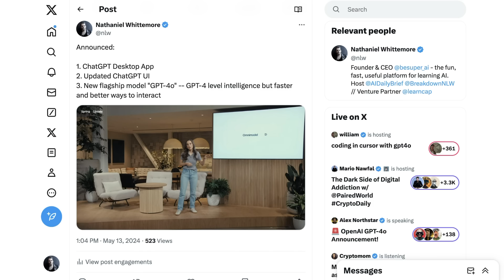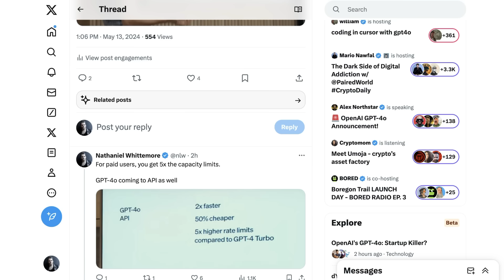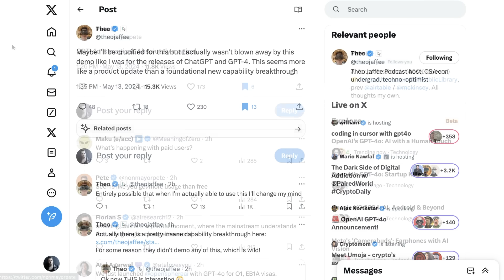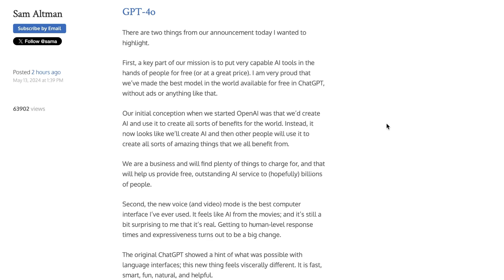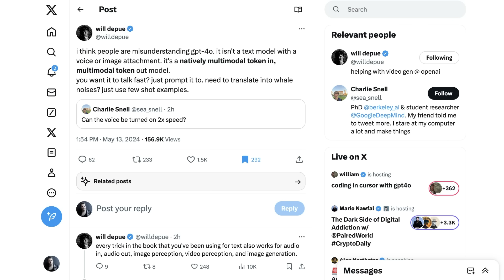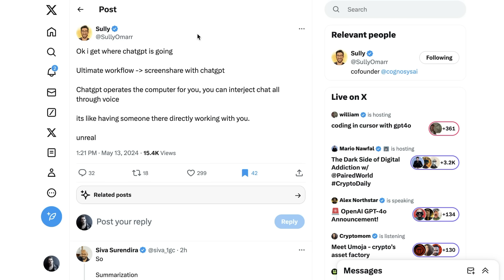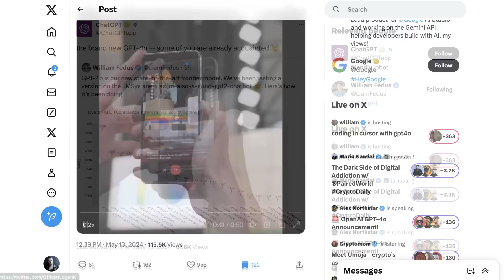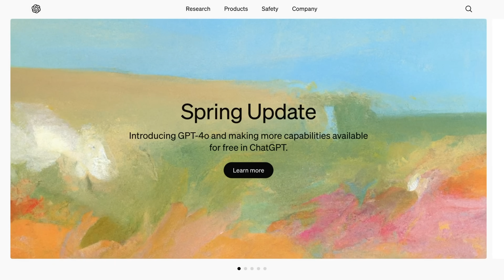Why OpenAI's Announcement Was A Bigger Deal Than People Think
This episode dives into OpenAI's recent product event, unpacking the key takeaways and why it might be a bigger deal than initial reactions suggest. It explores the announcement of GPT-4 Omni, a multimodal AI model with free access, its potential to revolutionize human-computer interaction, and the significance of democratizing advanced AI tools. The video also discusses the debate surrounding OpenAI's true advancements and the upcoming Google IO event for comparisons.